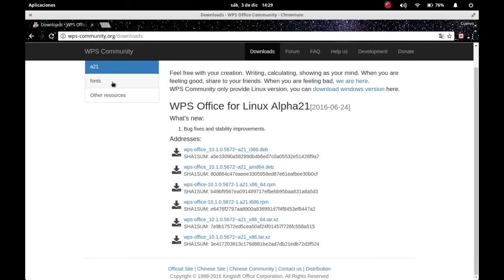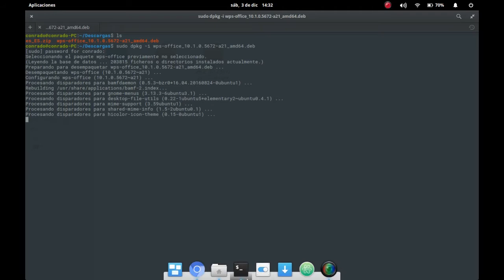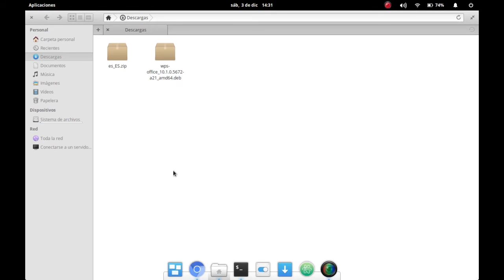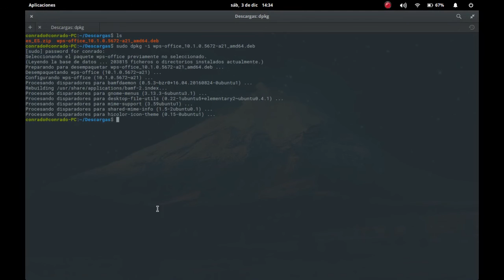Instalar WPS Office //Traducir a Español //Instalar corrector ortográfico || 2017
En este vídeo se muestra como instalar WPS Office, así mismo pasar su interfaz y corrector ortográfico a español.

Cualquier duda déjamela en los comentarios :)